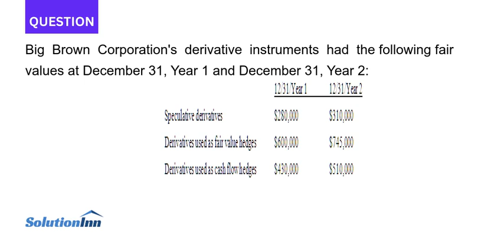Big Brown Corporation s derivative instruments had the following fair values at December 31 Year ...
Big Brown Corporation's derivative instruments had the following fair values at December 31, Year 1 and December 31, Year 2: The derivatives used as fair value hedges and cash flow hedges were both considered highly effective in 20X7. What amount of gain from these ...